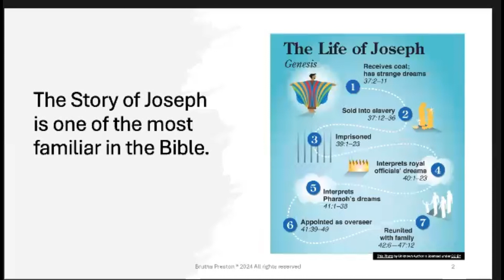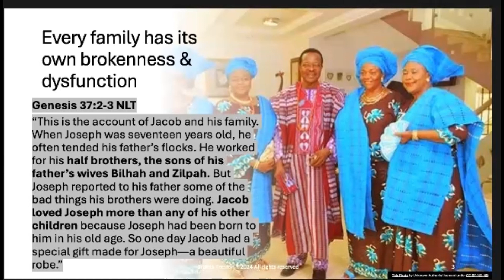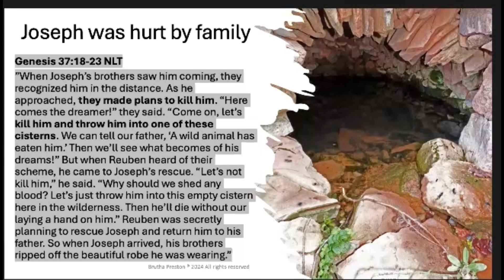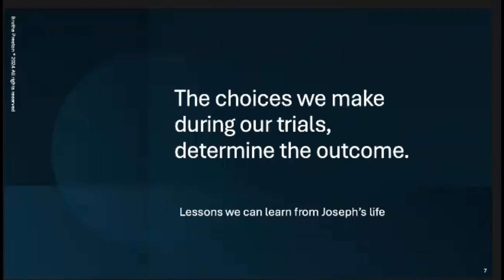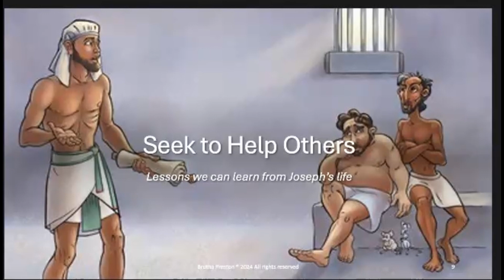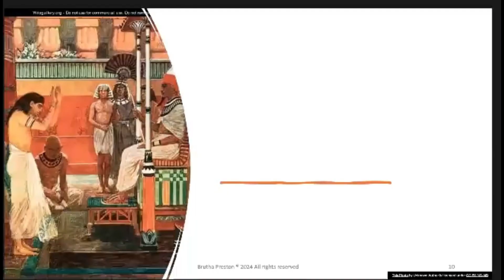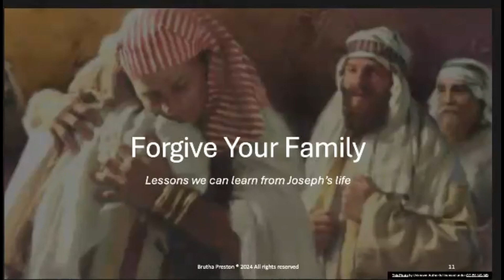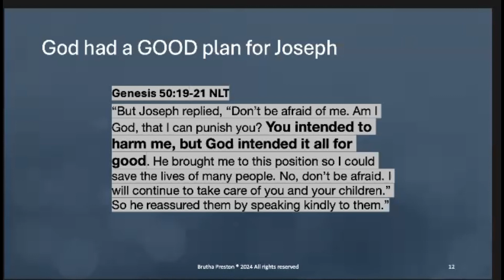The Story of Joseph. Encouragement for those who have been hurt by family.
The story of Joseph is one that teaches us many familiar Godly principles.  We learn about integrity, faith, and endurance.  This discussion focuses on a different yet important aspect of the story of Joseph.  His dysfunctional family and how God used that dysfunction to achieve his purpose through Joseph.  If you have ever experienced being hurt by family, this is a session for you.